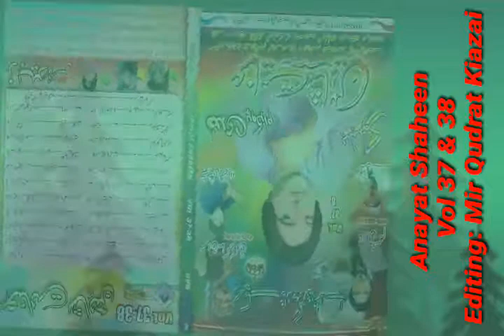Anayat Shaheen Vol 37 & 38 Poet: Noor Ahmed Adil